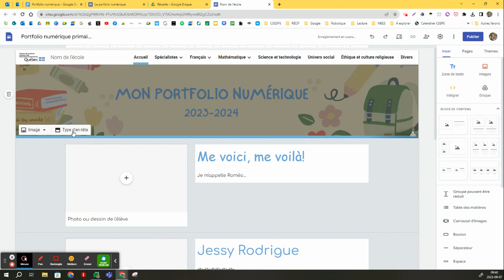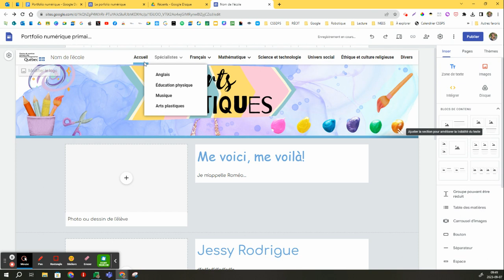Google Sites : modifier la bannière police grosseur couleur image